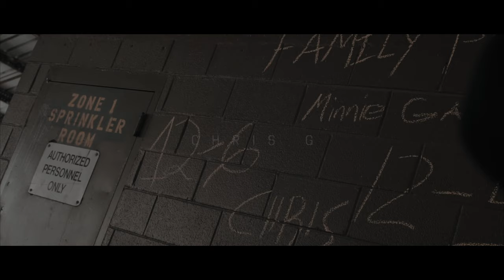Chris G - Circles (Official Video) Shot